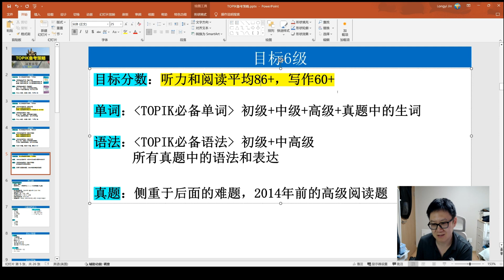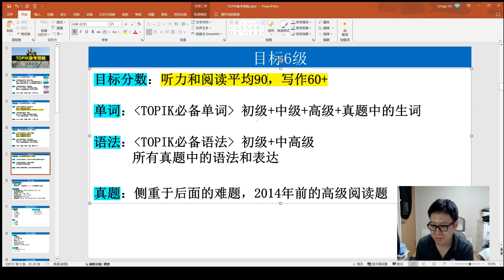97届TOPIK考前策略（6级）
目标分数：听力和阅读平均90，写作60+

单词：《TOPIK必备单词》初级+中级+高级+真题中的生词

语法：《TOPIK必备语法》初级+中高级
所有真题中的语法和表达

真题：侧重于后面的难题，2014年前的高级阅读题